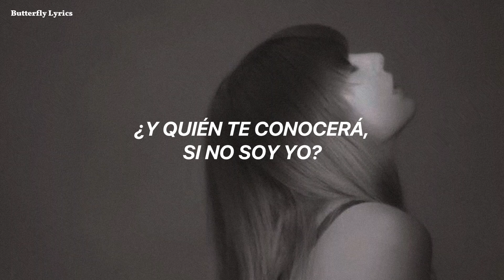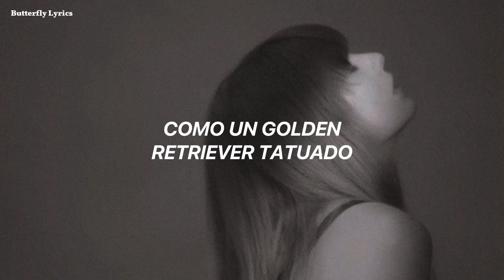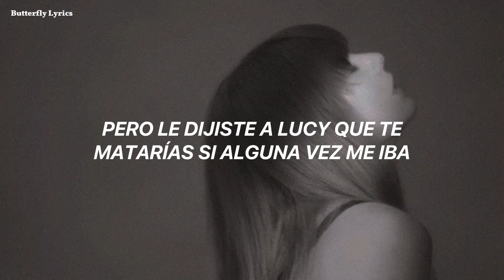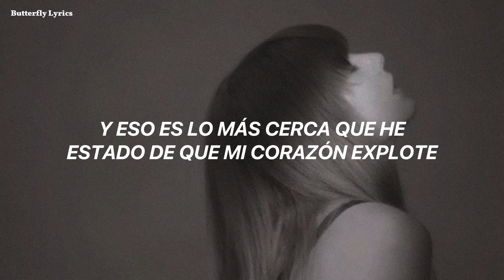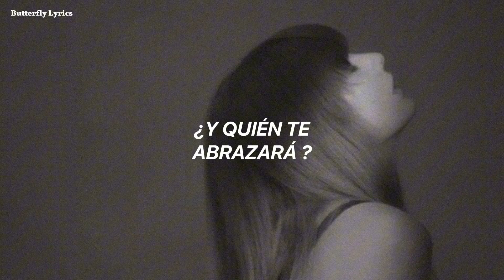Taylor Swift - The Torture Poets Department (Tradución en español)